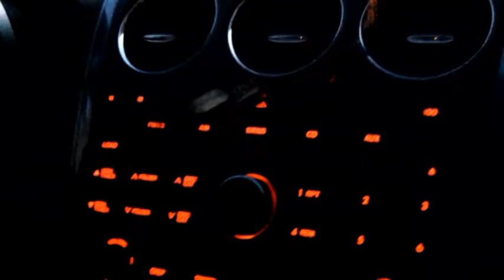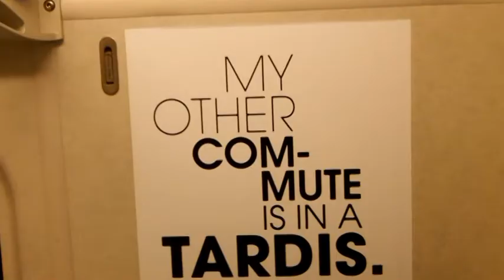Westward Bound Evening 6.17.2012.mpg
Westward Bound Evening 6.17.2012